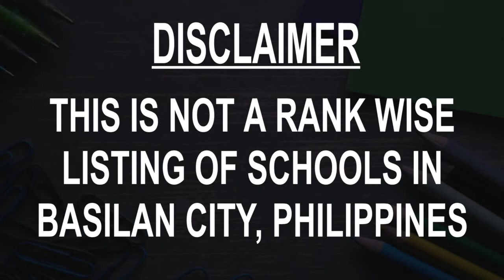Schools around Basilan City, Philippines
Must Watch.. Best Schools around Basilan City

Click on Bell ICON to get the notification of New Videos.This is not rank wise listing of Top Schools in Basilan City, it's the list of best Schools around Basilan City as per the ratings given by our users.

Listed Schools:

Basilan National High School
High school
Isabela City, Basilan, Philippines

Claret School of Lamitan
School
Lamitan City, Basilan, Philippines

Zamboanga City High School Main
High school
Zamboanga, Zamboanga Sibugay, Philippines

Ateneo de Zamboanga University
University
Zamboanga, Zamboanga del Sur, Philippines

Basilan Provincial Capitol
Local government office

Zamboanga City State Polytechnic College
School
Zamboanga, Philippines

Isabela City Water District
 Water utility company

Lamitan National High School
High school

Furigay College Inc.

Busay Elementary School
Elementary school